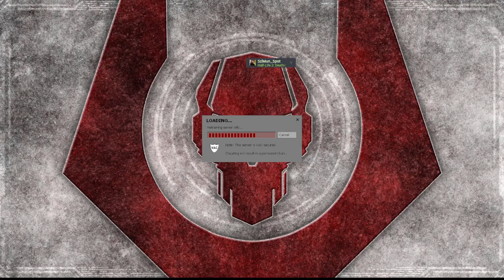[RU STREAM] HL2DM 2vs2 EU: United 2022 | 2fc vs Sz | Шоу-матч на био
Кастеры: Fuckka, duskborn, BELKA.

Event: United 2022 (2vs2). Game 3.
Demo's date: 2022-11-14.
Team Rebels (2fc): Yandex, KysTik.
Team Combines (Sz): sNb, Gunny aka GunWoman.
Map: dm_biohazard_sf_b2.